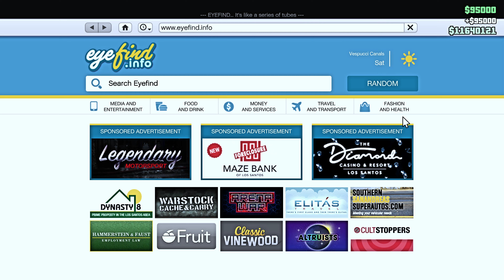making $250K in 20 minutes GTA 5 Online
making money through passive and active business in GTA Online